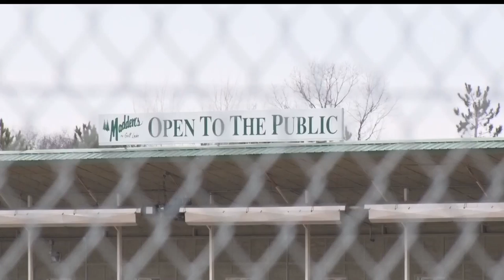Madden's Resort Opens Its Driving Range For The Season